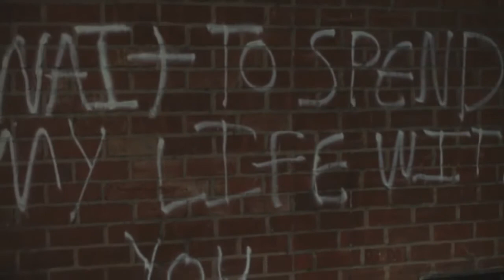Chloe Moretz Best Coast Our Deal HD Full video